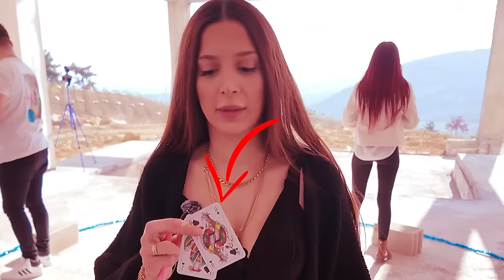DAİREDEN SON ÇIKAN KAZANIR (Psikolojik) w/@GörkemKaraaslan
Bra Ailesi iyi seyirler diler , Bugün sevilen konsept daireden son çıkan kazanıra bambaşka bir boyut getirip fiziksel temasın olmadığı hayatta kalmak için müttefikler elde etmeleri gereken psikolojik ve zeka oyunlarının olduğu etaplardan oluşan eğlence komedi videomuz da sizlerle buluştuk
görkem karaaslan , barış bra ve ailesinden oluşan ekip de kadın ve erkek yarışmacılar tek bir amaç için toplandı oda tam altını kazanmak